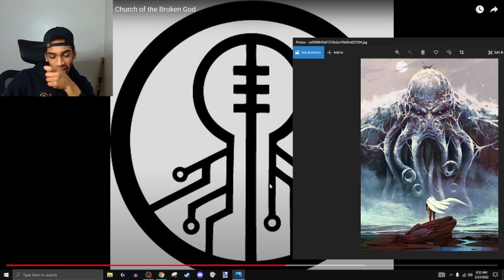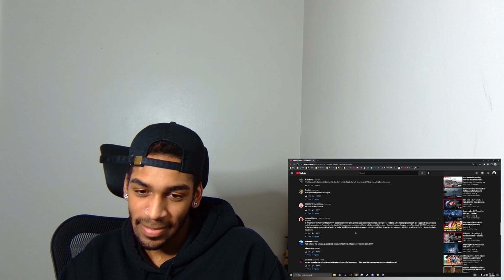Exploring the SCP Foundation: The Church of the Broken God | Reaction!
Support Me Over On Patron!